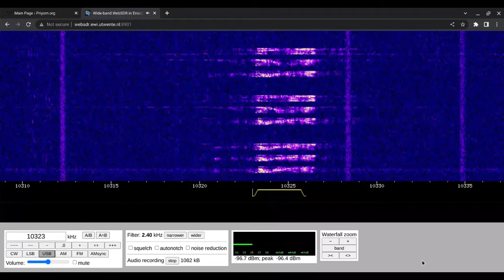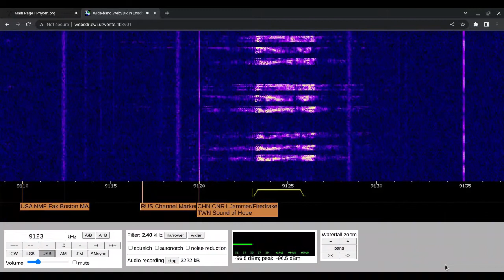E07 English Man 19/11/2022 1400/1420 UTC 10323/9123kHz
Russia

Number Station

WebSDR

Shortwave Radio